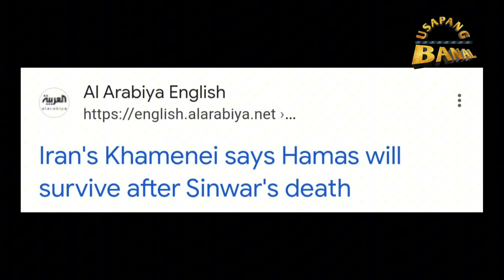Malaking Problema ng Ir@n ito.Tapos na ang mga Militant?